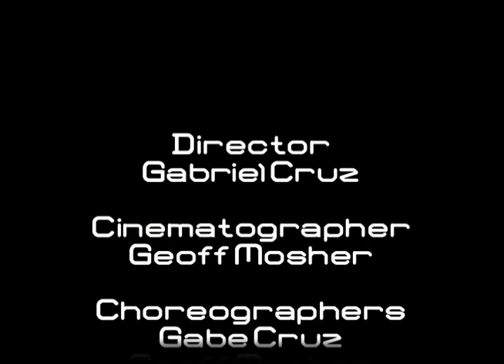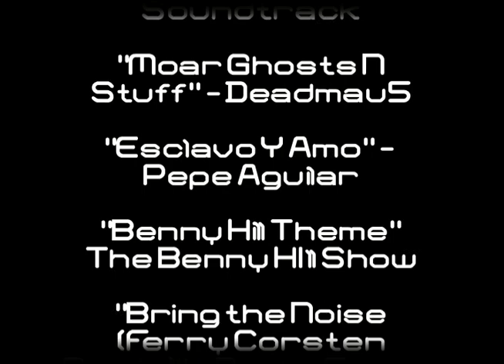InsaniT Episode 1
InSaNiT - The craziest, funniest, stupidest show on earth!!! Period!!!  What's the point?  There IS no point!!!

Starring Gabriel Cruz, Geoff Mosher, Aaron Yanez, and Andre Yanez.

This video is intended to express a crazy style of comedy we call "slapstick nouveau".  Enjoy at your own risk, its addicting!

Look for more episodes of InSaNiT in the future!

We do not take credit in any way for the songs contained within this movie, and all songs are used in a manner intended to parody their content.  We do however take full credit and responsibility for the insane and dumb content of this movie.